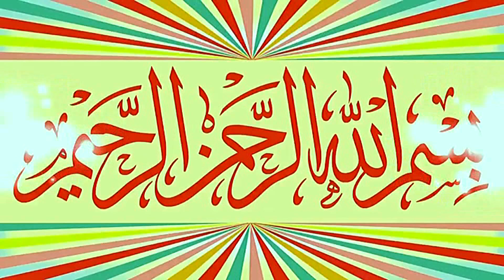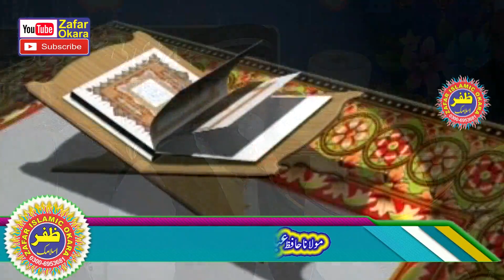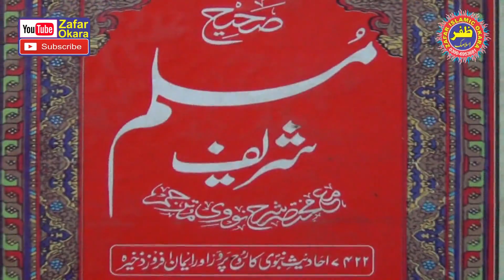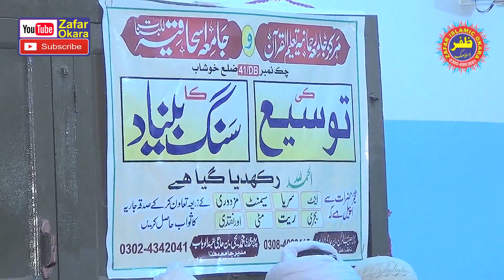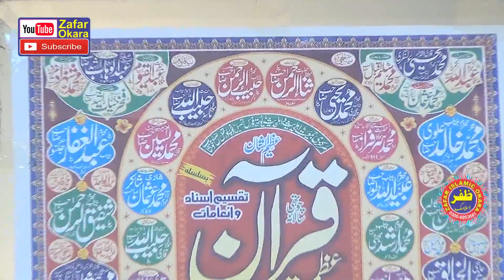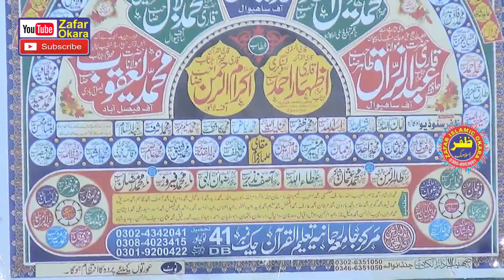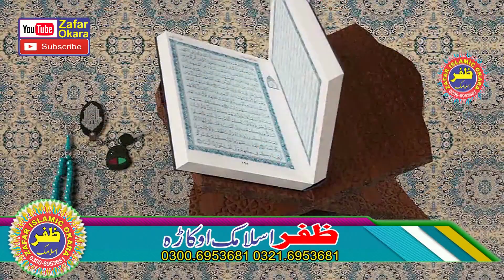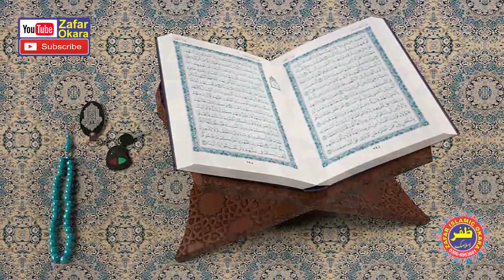Molana Qari Abdul Razzaq Tahir Topic Quran Or Sahab e Quran.2022.Zafar Okara